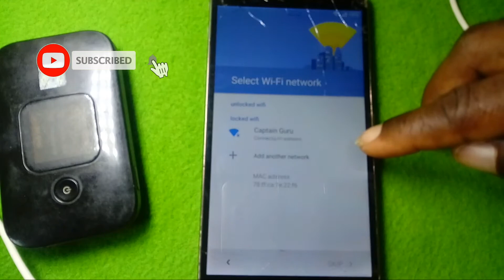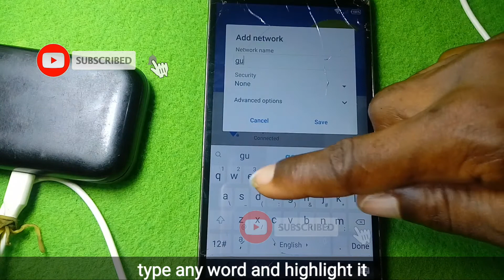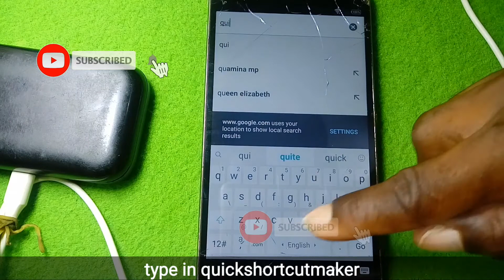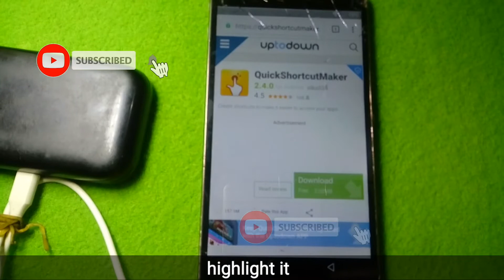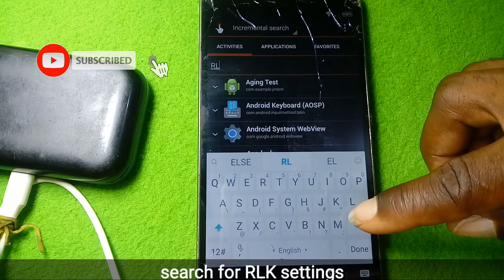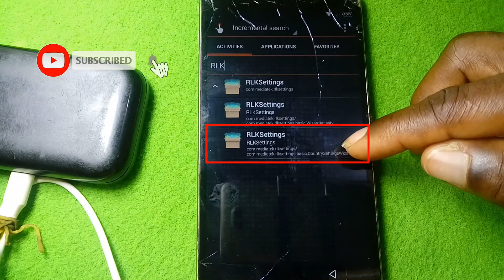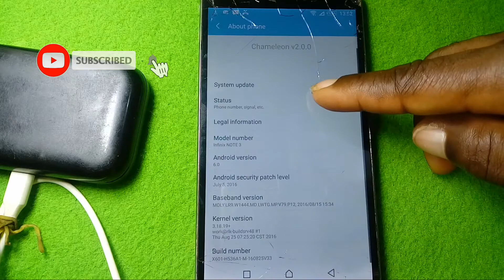Infinix note 3 pro x601 Remove Frp bypass - how to bypass google accounts frp on infinix note 3 100%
For SUPPORT

bypass google account infinix note 3 - bypass google account infinix note 3 pro.
Infinix Note 3 Pro REMOVE FRP BYPASS GOOGLE ACCOUNT Android Marshmallow ISSAMGSM
infinix note 3 x601 remove frp bypass google account-easy. how to remove google account on infinix note 3 pro android 6.
 Infinix Note 3 Pro Review - 4G LTE - PhoneWorld
how to bypass google accounts frp on infinix note 3 100%.

bypass frp google account infinix note 3 x601-lte. 2019 frp bypass infinix x601 note 3 google account bypass remove google acount lock frp.
infinix note 3 pro bypass google account lock.

remove account google on infinix bypass frp all infinix.
infinix note 3 pro x601 frp google account bypass android version 7. how to bypass verify your account for infinix note 3 pro.

frp bypass google account infinix note 3 pro.

bypass google infinix hot 3 lte.

infinix note 3 pro x601 remove frp bypass google account nfinix note 3 pro.

infinix note 3 frp bypass tool. infinix note 3 google account bypass easy solution.
motorola bq huawei zte archos logicom and more remove frp bypass google account :... tutoriel all infinix remove google account unlock frp gmail.
here reset google account infinix note 4  x572 .

xiaomi miui 9 google account Infinix Note 3 Pro REMOVE FRP BYPASS GOOGLE ACCOUNT Android Marshmallow ISSAMGSM

infinix note 3 pro x601 remove frp bypass google account,android marshmallow. In this post we will share with your the Infinix Note 3 Pro Review 2019 frp bypass infinix x601 note 3 google account bypass remove google account lock frp. Dec 16, 2016 Infinix Note 3 Pro REMOVE FRP BYPASS GOOGLE ACCOUNT Android Marshmallow ISSAMGSM
Every user, who checks out Infinix Note 3 Pro review, seriously considers buying this device infinix note 3 pro x601 remove frp bypass google account android 7.